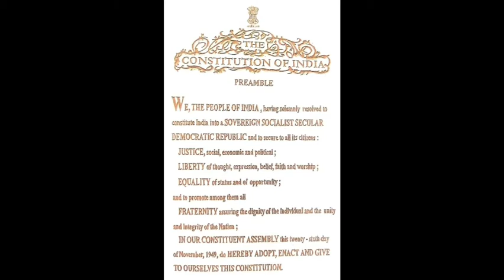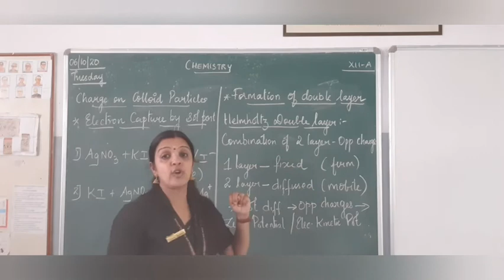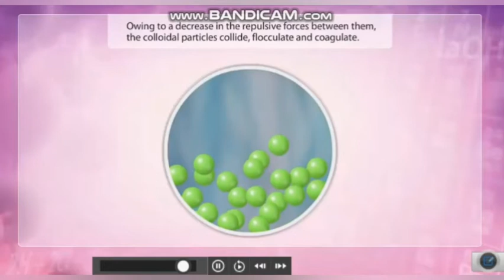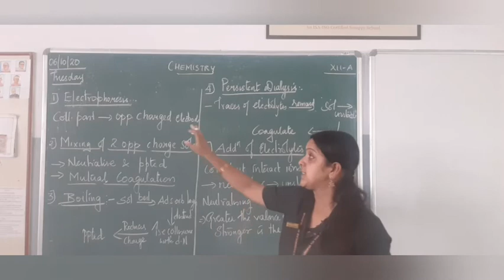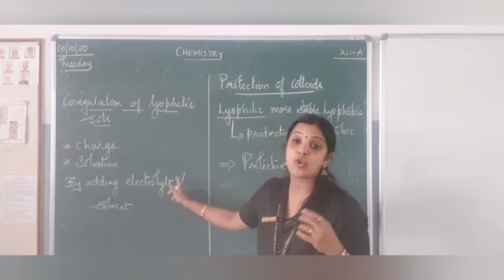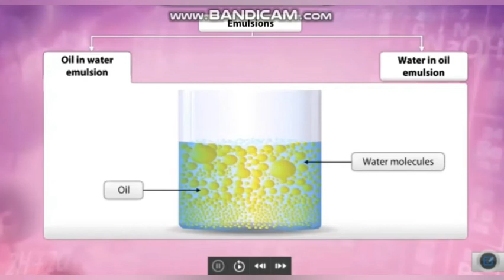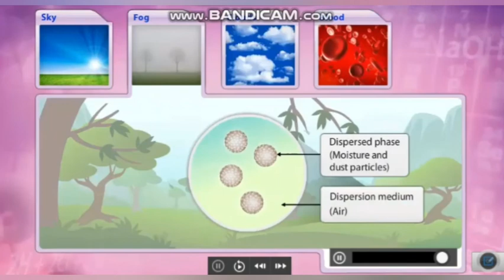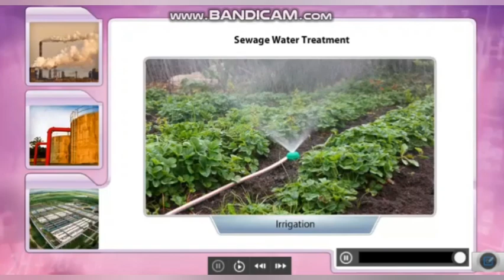Class 12 - Chemistry Chapter 05 Surface chemistry - Part 05